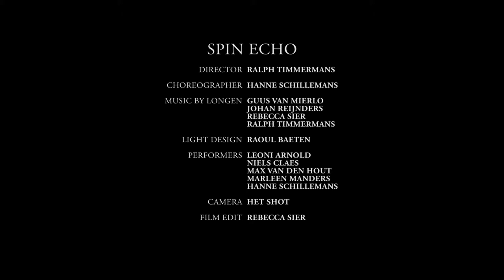Trailer Spin Echo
We are a collective of creative minds. As curious beings we hail the unknowns and escape the mundane with captivating performances, wild music, gripping dance and raw video. We have fun getting at your senses.

CREATIVE TEAM
Director & Composer: Ralph Timmermans
Choreography & Images: Hanne Schillemans
Light Designer: Raoul Baeten

CREW
Performers: Marleen Manders, Hanne Schillemans, Max Joey van den Hout, Leoni Arnold, Niels Claes, Pol van den Broek, Lonis Mouhoubi

CAMERA
Het Shot

FILM EDIT
Rebecca Sier